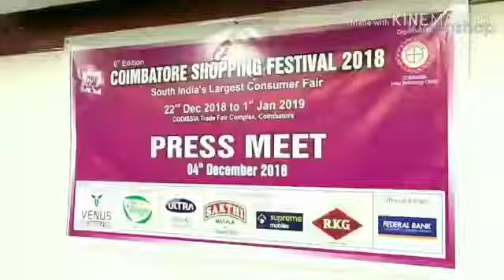கோவை கொடிசியாவின் சார்பில் பிரமாண்டமான நுகர்வோர் கண்காட்சி வருகின்ற 22ம் தேதி துவங்குகிறது.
கோவை கொடிசியா கண்காட்சி வளாகத்தில் கோயமுத்தூர் ஷாப்பிங் திருவிழா வருகிற 22ஆம் தேதி தொடங்கி 11 நாள் நடக்கிறது.

இது சம்பந்தமாக கொடிசியாவில் தலைவர் ஆர் ராமமூர்த்தி செயலாளர் பி.எஸ் .தேவராஜ் மற்றும் கோயமுத்தூர் ஷாப்பிங் திருவிழா தலைவர் கே.வி .கணபதி. இ. கே. பொன்னுசாமி ஆகியோர் செய்தியாளர்களிடம் பேசியபோது.

கோவை பீளமேடு கொடிசியா கண்காட்சி வளாகத்தில் கோயமுத்தூர் ஷாப்பிங் திருவிழா நடக்கிறது கோயமுத்தூர் பகுதியின் தொழில் வணிகத்தை மேம்படுத்தும் வகையில் இது நடத்தப்படுகிறது திருவிழாவானது நுகர்வோரின் திகழும் வகையில் ஏராளமான தரமிக்க விற்பனைப் பொருட்களை கொண்டு ஒரு விற்பனை திருவிழாவாக நடத்தப்படுகிறது கோயமுத்தூரில் பெருமையை உயர்த்தும் வகையில் நல்லதொரு இனிய விற்பனை அனுபவத்தை மக்களுக்கு வழங்கவும் வெளியூர்களிலிருந்து மக்கள் கோயமுத்தூருக்கு வருகை தந்து இத்திருவிழாவை பொருட்களை வாங்கி மாலை நேர கலை நிகழ்ச்சியை கண்டு மகிழ்ந்து குழந்தைகளுக்கான பல்வேறு விளையாட்டுகளை விளையாடி மகிழும் வகையில் கோயமுத்தூர் ஷாப்பிங் திருவிழா நடக்க இருக்கிறது.

அனைத்து தரப்பினர்களுக்கும் ஏற்றவாறு சிறப்பு நிகழ்ச்சியும் நடக்கிறது மேலும் உணவு வளாகத்தில் பல்வேறு விதமான சிற்றுண்டி அறுசுவை உணவுகள் வகை கொண்ட அரங்குகள் அமைக்கப்பட உள்ளது பெற்றோரும் குழந்தைகளும் ஒரே இடத்தில் குதூகலமாக இருக்க வகையில் ஆடல் பாடல் விளையாட்டு அனுபவங்களும் காத்துக்கிடக்கின்றன.
கோவையின் வர்த்தக மேம்பாடு மற்றும் சுற்றுலாத் தொழில் வளரும் வகையில் இந்த கண்காட்சியை செயல்படுவதோடு கொங்கு நாட்டின் சிறப்புகளை விளக்கும் வகையிலும் இக்கண்காட்சி அமையும் என்ற நேர் மேலும் இக்கண்காட்சியை அனைவரும் வந்து பார்வையிட்டு நிகழ்ச்சிகளை கண்டுகளிக்க அன்புடன் உங்களை நாங்கள் வரவேற்கிறோம் என்றார்.
CATEGORY -NEWS/POLITICS